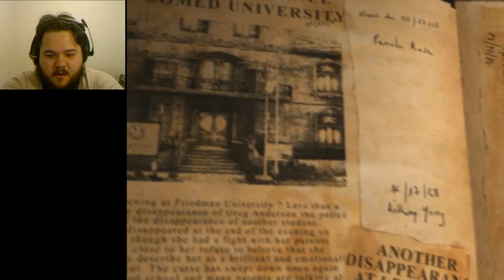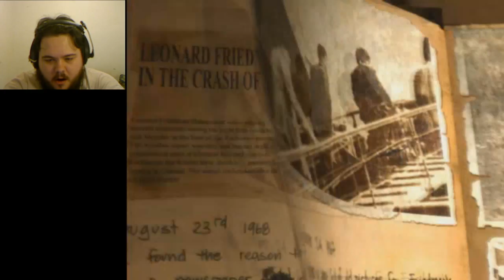ObsCure - Man how time flies... [ Part 2 ]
Welcome back everyone to ObsCure... I don't feel too good about this video... I mean... A LOT of story was missed. I think, A lot of recording got trashed due to technical errors... and my dumbass had to save over progress. I did my best to try and summarize though what happened up to the starting point of this video. I'm so sorry! WAAAHHH!

Anyway, so here we are, we rescue Kenny, get injected with stuff to make us like those monsters and we're seeking an antidote.